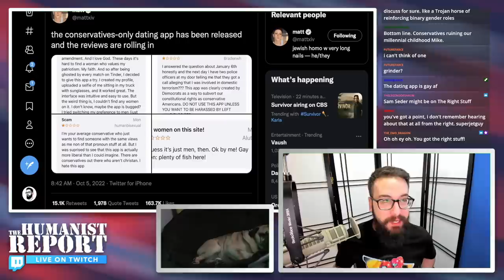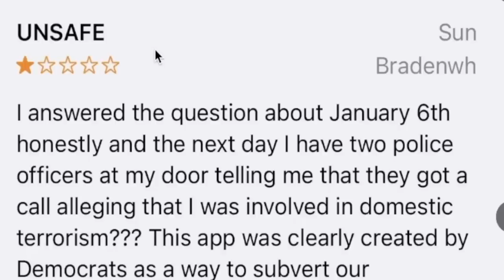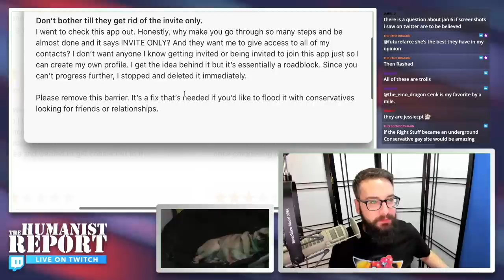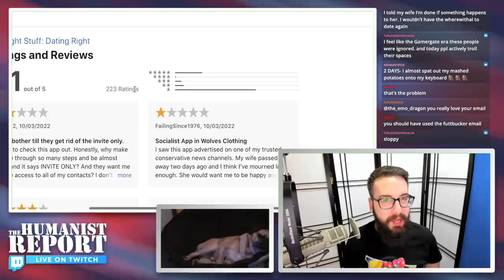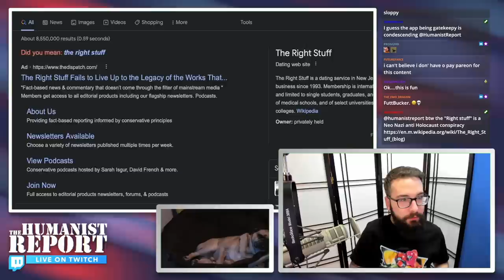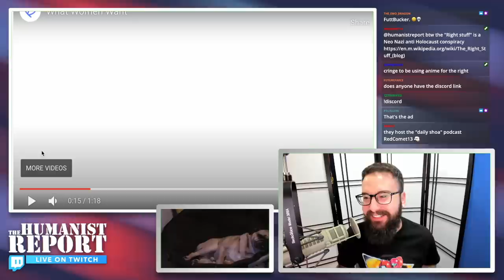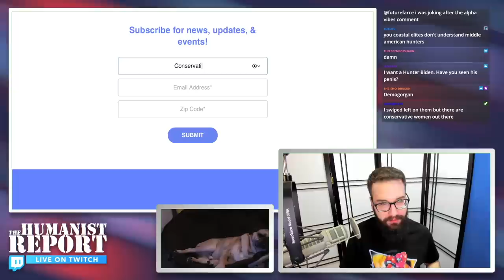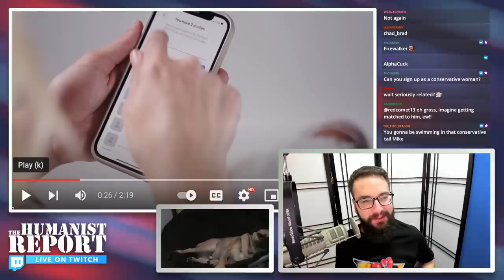Right-Wing Dating App Inundated with Hilarious Complaints About Lack of Women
Users of the right-wing dating app 'The Right Stuff' is off to a rocky start, with users complaining about the app's lack of women and invite-only policy.